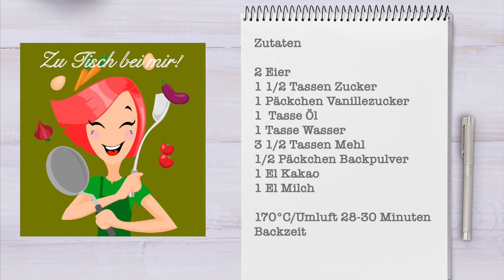OHNE MIXER👍‼️Fertig in 5 Minuten‼️SCHNELLER, KLEINER KUCHEN✅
Mein Handrührgerät hat den Geist aufgegeben, deswegen muss der Schneebesen her!! Manche Teigmengen gehen einfach nicht in der Kitchenaid. Jetzt merke ich erst, wie oft ich den Mixer doch benutzt habe.
Für diesen Kuchen reicht ein Schneebesen und Mocca- Espressotassen.
Probiert's mal aus!
Hier sind die Zutaten für das Rezept:
1 Moccatasse /ca 75ml)
2 Eier
1 1/2 Tassen Zucker
3 1/2 Tassen Mehl
1 Tasse Öl
1 Tasse Wasser
1 Vanillezucker
1/2 Päckchen Backpulver
1 EL Kakao
1 EL Milch

Filiz